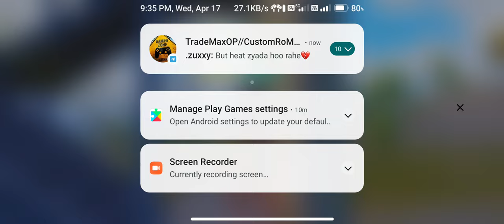Redmi K50i ChozenOS fps test with fps meter